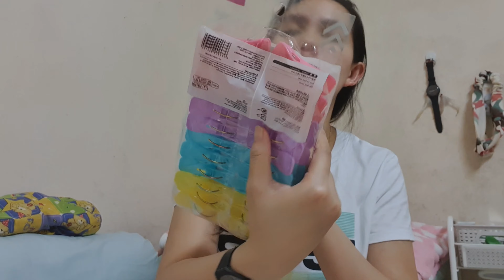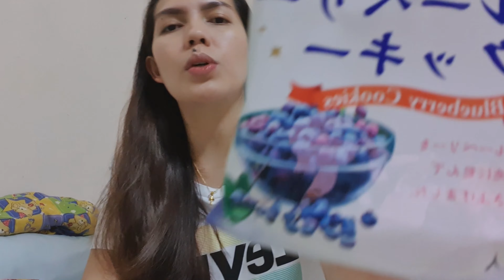Pinamili sa Daiso Japan + Amazon parcel unboxing|| Bisaya Version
Hello everyone!
Have a great day and keep safe po kayo.